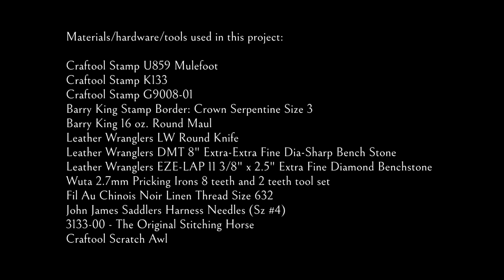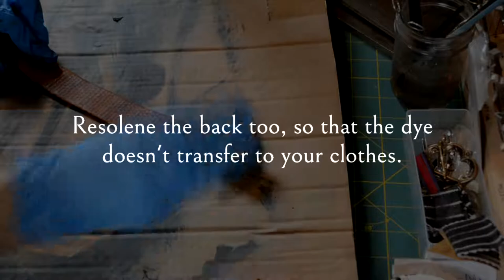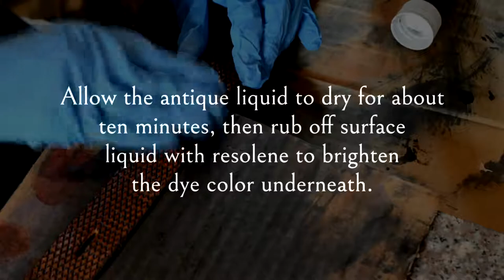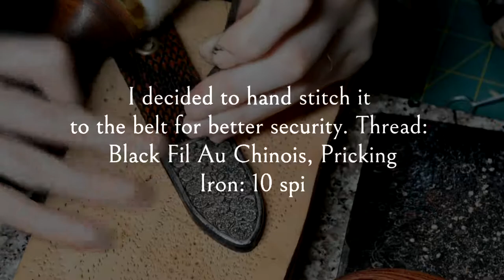How I Made Oberyn's Snakeskin Belt from Game of Thrones